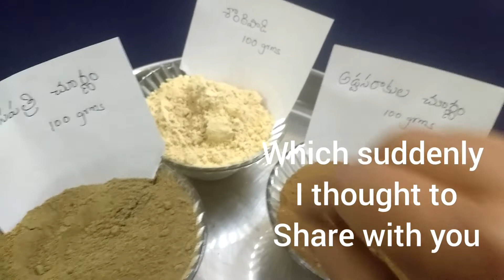Anti cough powder //ఇంట్లోనే తయారు చేసుకో గల దగ్గు మందు // తెలుగు లో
￰ఎంతటి దగ్గు నైనా  తగ్గించే  చక్కటి  ఆయుర్వేద  చూర్ణం